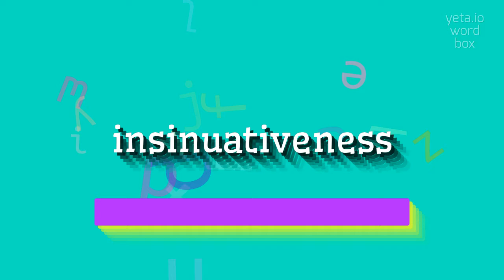How to say "insinuativeness"! (High Quality Voices)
Watch in this video how to say and pronounce "insinuativeness"!